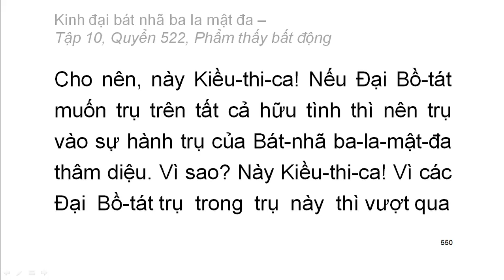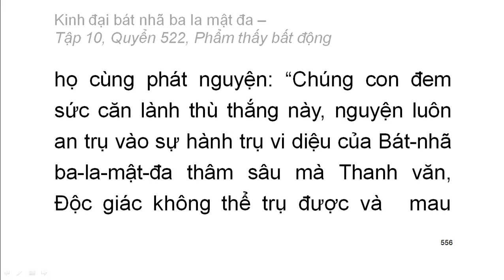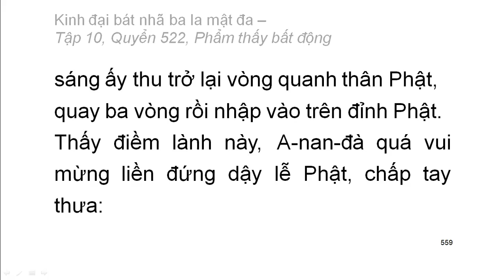600 quyển Kinh Đại Bát Nhã Ba La Mật Đa: Quyển .../600 (tiếp) (đọc lần 2) (rất hay)